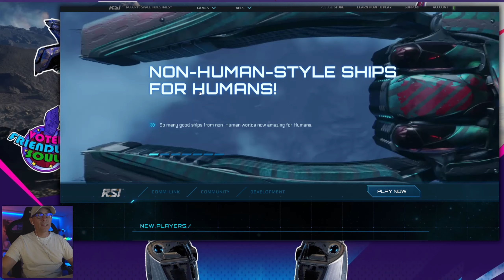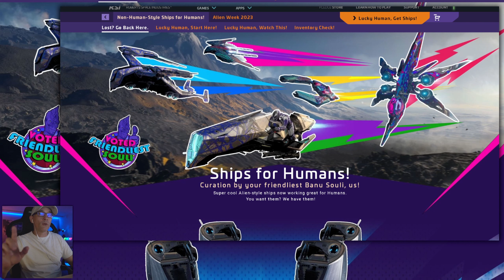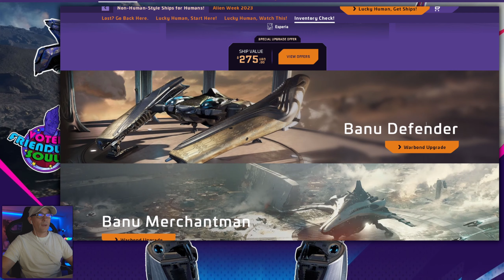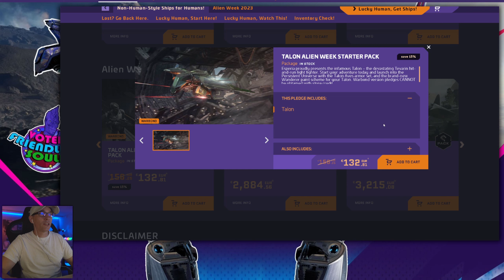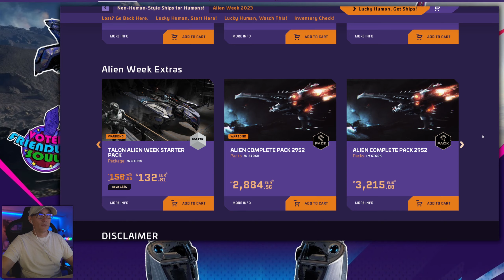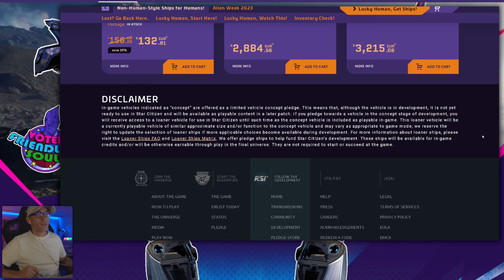Star Citizen Update | Was ist passiert mit der ALIEN WEEK...? | Alpha 3.19.1 LIVE Ersteindruck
►Mein Referral-Cod, Erstelle über den Link ein SC Account und erhalte 5000 UEC extra Startguthaben